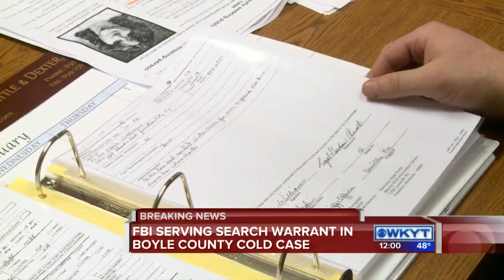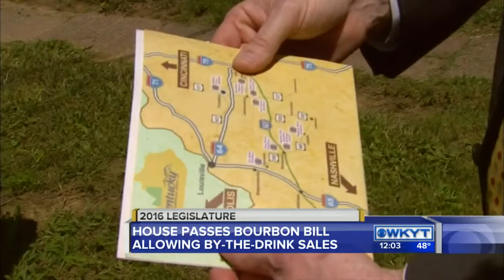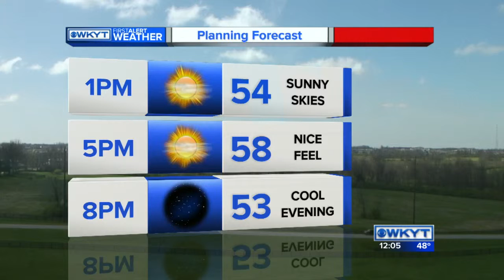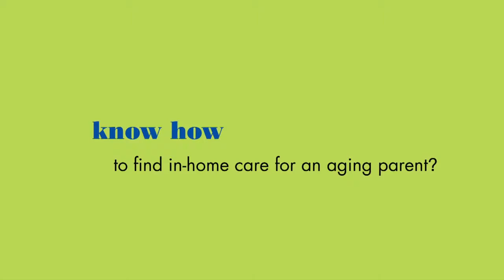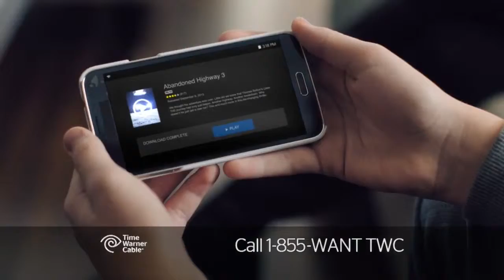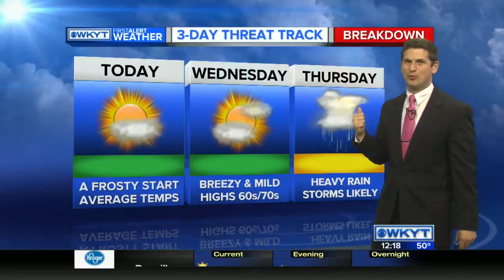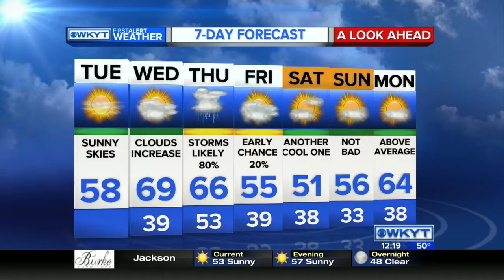WKYT News at Noon 3/29/16